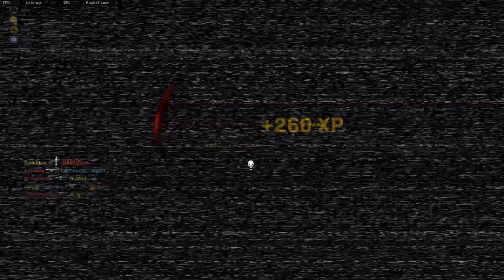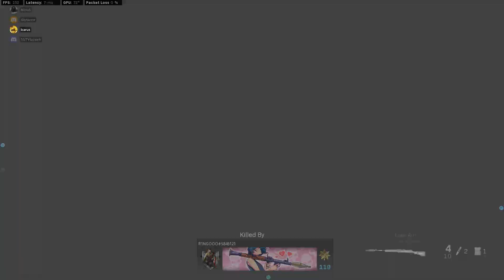Comeback but lost a close fight in CoD